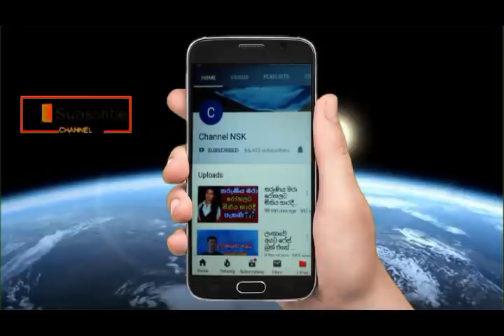හිරගෙදර ලොක්කන් නැටවූ එස් එෆ් ලොක්කා S F Lokka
මුදුන් උනු සමිතාගේ කොටුව Samitha Mudunkotuwa
මම ආය දේශපාලනය කරන්නේ නෑ Sanath Jayasooriya
කොරෝනා විනාසය කලින්ම දුටු සිරිපා හිමේ බවුන් වඩන හිමිනමක් sripadaya
අඟුලානේදී පොලිසිය මොකද කළේ? මියගිය අයගේ මල්ලී
ඔබ වහන්සේලා මේ කරන්නේ පාලකයන්ගේ කොන්ත්‍රාත්තු
සම්පත් බෑන්ක් එකට ඇතුල් වෙන්න දෙන්නේ නෑ කියලා සද්දේ දාපු තරුණයට තවත් මුස්ලිම් තරුණයකුගෙන්ම පිළිතුරු
බලන්නකෝ මේ සහෝදරකම Mawage samurdi diamanawa wadihiti deemanawa
බලන්නකෝ මේ මුස්ලිම් සහෝදරය නෙලන නෙලිල්ල
පොල්ගොල්ල ජලාශයේ දිය යටින් නිමාවූ බාල බොළඳ පේ‍්‍රම

පාතාල නායක එස් එෆ් ලොක්කා ගැන හාමුදුරුවෝ දුන්න චරිත සහතිකේ S F Lokka
මන්ත්‍රි අසුන බේරාගන්න රතන හිමි නඩු මඟට| විමලතිස්ස හිමියන් සොයා පොලිසිය නිවසක් වටලයි